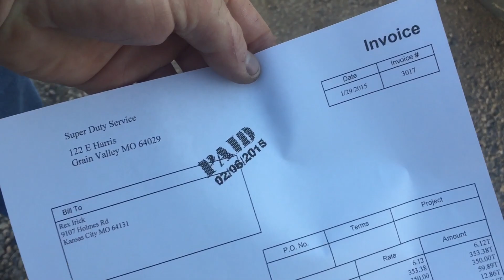6.0 Powerstroke IPR delete leaking and external oil cooler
This video is made possible thanks to our patrons!!